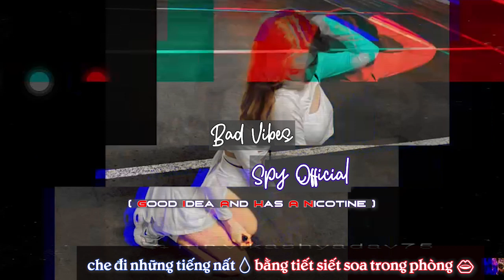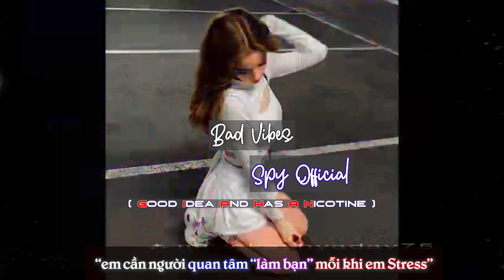Nói Cho Anh Nghe Đi " Bad Vibes " - Spy Official ( Good Idea And Has A Nicotine )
Track : Bad Vibes ( Good Idea And Has A Nicotine )
Artist : Spy Official
Mixer : Spy
Photo & Video : Spy
Lyric …
Bad Vibes - Spy Official [ Good Idea And Has A Nicotine ]
HOOK
nói cho anh nghe đi nói cho anh nghe đi em
Bao phiền lo của em ngày mai của em ra sao nói anh nghe đi
VER1
nói cho anh nghe đi những điều em đang nghĩ
anh có xứng đáng với những thứ mà em cho đi
hay chỉ là cảm xúc nhất thời mà đôi ta chỉ
đến với nhau những lúc lạnh chút vài phút rồi ta lại free
căn phòng vắng ngập tràn những tiếng thở dài
nói với anh đây chỉ là phần mở bài
trao cho nhau nụ hôn rồi ta lỡ dại
kẻ thất bại ở trong tình yêu mà em lại muốn anh ở lại
mấy thằng ghệ trước của em anh dont care 🖕
nhắc về người yêu củ với anh .. thôi dont bare!
nói anh nghe những thứ em đang che đi
bao phiền lo ngày mai của em ra sao nói anh nghe đi
có phải em đang muốn khỏa lấp khoản trống trong lòng
hay để anh thỏa lấp đi cái khoản trống trong em
che đi những tiếng nất bằng tiết siết soa trong phòng
thứ em muốn là KEM đâu là NAME anh đâu phải không em
VER2
chưa một lần em buồn vì chuyện tình yêu 💔
em đang vấp ngã về chuyện gia đình 👨‍👧‍👦
em thích những người làm mình feel 🤤
rồi bật khóc khi họ rời xa mình
không cần em nói đâu thì anh cũng biết
sâu trong đôi mắt em cần gì thì anh cũng biết
ảnh tinder của em nhìn thì ai cũng  🤤
có được em ra sao thì đâu phải ai cũng biết
cuộc sống đối với em là chuổi ngày bi kịch
nên những lời họ nói em cũng không quan tâm
if you want a Friends with benefits
nhất máy lên đừng ngại mà hãy cứ gọi và gọi cho anh sang thăm ( bae )
em cần người quan tâm làm bạn mỗi khi em stress
người sẵn sàng say fuck đối với những con em ghét
người giúp em quên đi tất cả nỗi đau gia đình
rồi từng người từng người như vậy đi qua mình